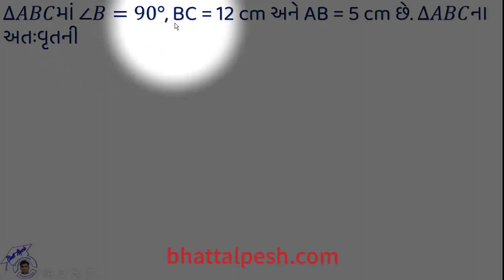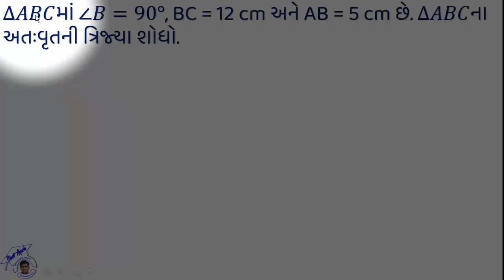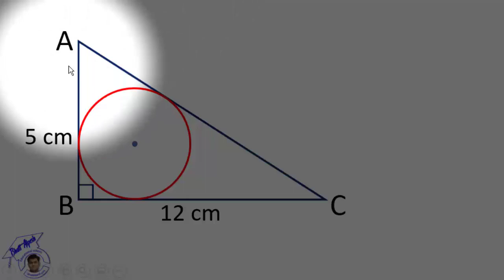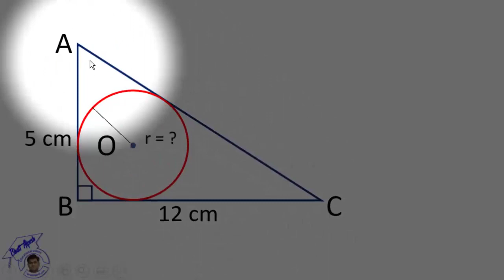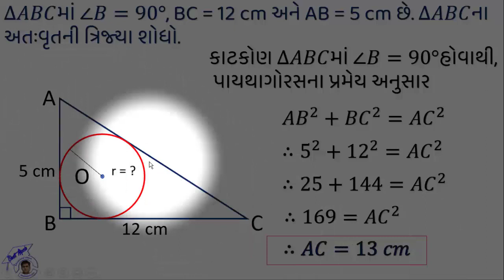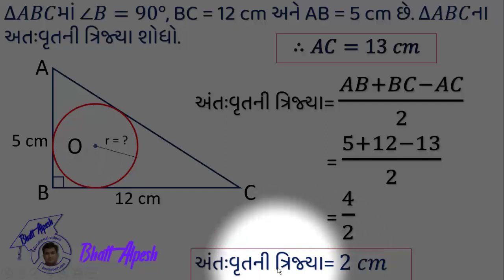Std 10 Maths । ધોરણ 10 ગણિત । IMP દાખલો | Chap 10 | પ્રકરણ 10 વર્તુળ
∆ABCમાં ∠B=90°, BC = 12 cm અને AB = 5 cm છે. ∆ABCના અતઃવૃતની ત્રિજ્યા શોધો.